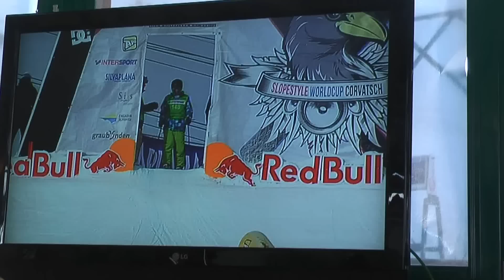Slopestyle World Cup in Silvaplana 2013 RUN1 Okubo Ami (JPN)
FIS Freestyle Skiing Slopestyle World Cup 2013
Switzerland - Silvaplana  Corvatsch
Qualification RUN1 Okubo Ami (JPN)